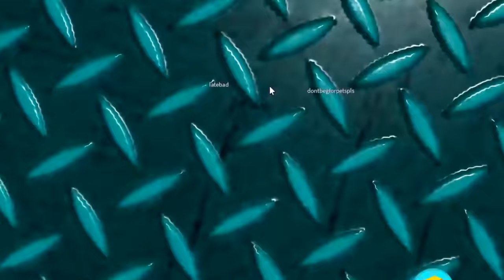Roblox Build a Boat Funny Moments (THEME PARK!!)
In this video, I'll be EXPLORING a THEME PARK!! In Build a Boat For Treasure! A lot of crazy rides and adventures, enjoy!

More Build Tricks in the future :D

                                                                     - Build showcases
                                                                     - Gold grinders
                                                                     - PvP battles